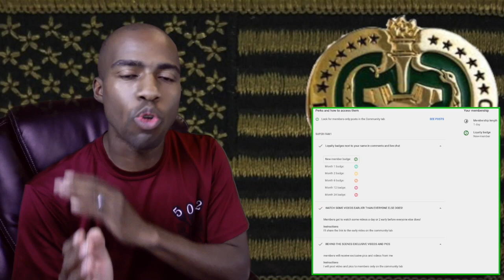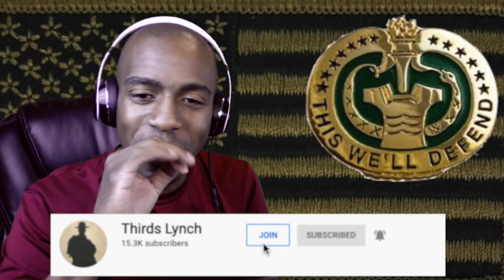[YUSHA THOMAS] DRILL SERGEANTS SMOKE YOU FOR ANYTHING [REACTION]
THIRDS LYNCH
233 ILLINOIS AVE #2043
FORT LEONARD WOOD, MO 65473